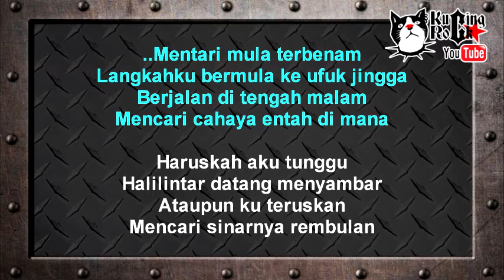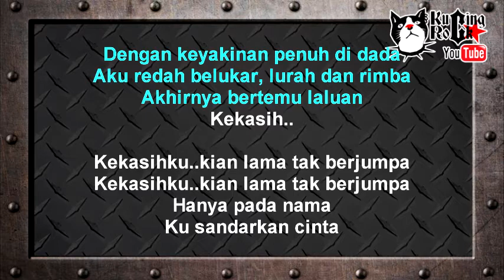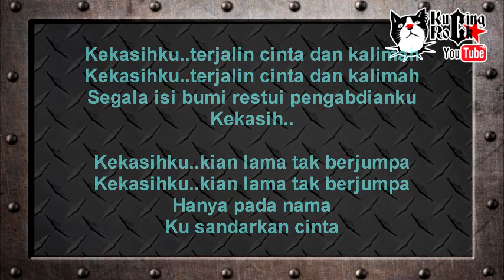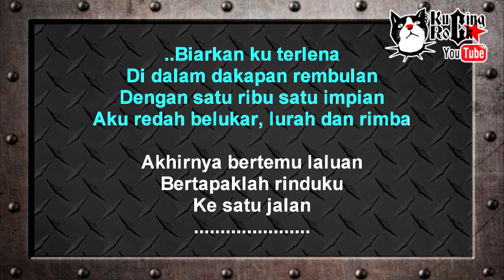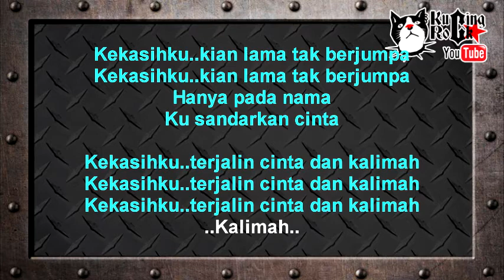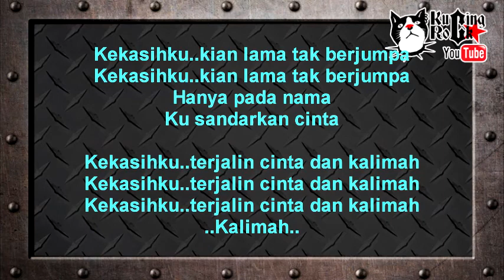Wings Pengabdian Ku Kekasih Karaoke No Vocal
Tajuk   : Pengabdian Ku Kekasih
Album : Bazooka Penaka
Lirik     : Wings